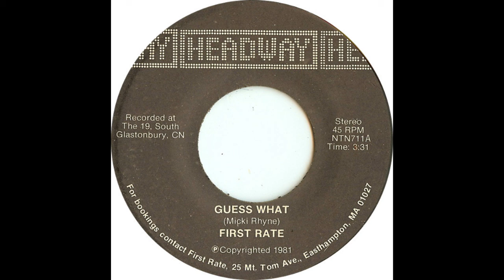First Rate - Guess What